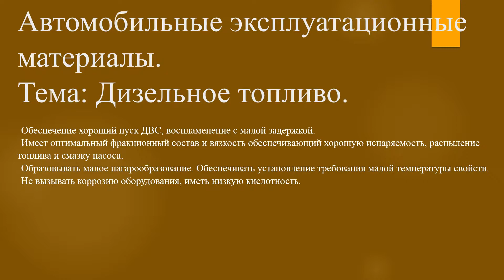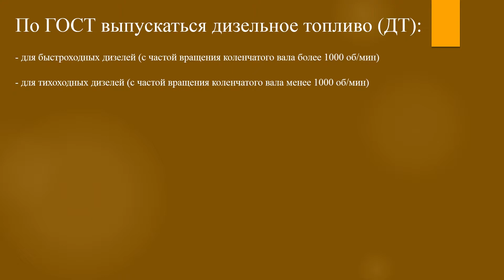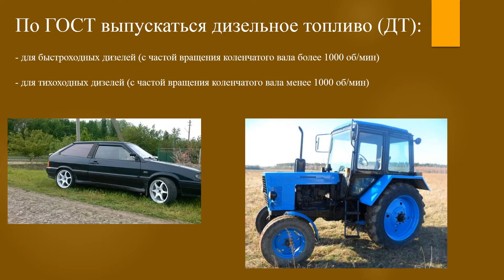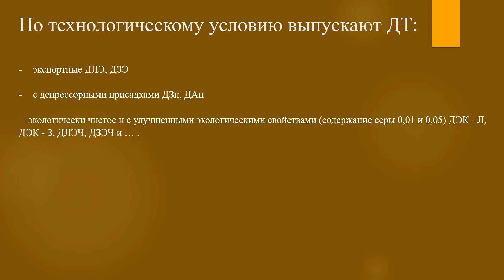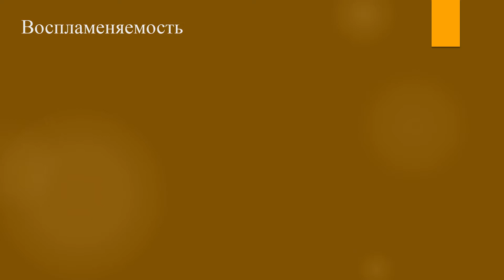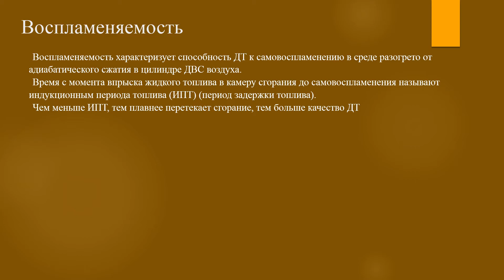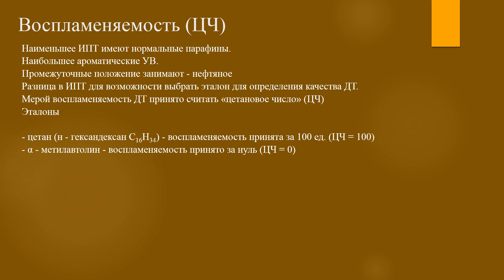[АЭМ] Дизельное топливо #6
Автомобильные эксплуатационные материалы.
Тема: Дизельное топливо.
6 выпуск.

Обеспечение хороший пуск ДВС, воспламенение с малой задержкой.
Имеет оптимальный фракционный состав и вязкость обеспечивающий хорошую испаряемость, распыление топлива и смазку насоса.
Образовывать малое нагарообразование. Обеспечивать установление требования малой температуры свойств.
Не вызывать коррозию оборудования, иметь низкую кислотность.

По ГОСТ выпускаться дизельное топливо (ДТ):

- для быстроходных дизелей (с частой вращения коленчатого вала более 1000 об/мин)
- для тихоходных дизелей (с частой вращения коленчатого вала менее 1000 об/мин)

По технологическому условию выпускают ДТ:

- экспортные ДЛЭ, ДЗЭ
- с депрессорными присадками ДЗп, ДАп
- экологически чистое и с улучшенными экологическими свойствами (содержание серы 0,01 и 0,05) ДЭК - Л, ДЭК - З, ДЛЭЧ, ДЗЭЧ и … .

Для быстроходных дизелей.

Используются более тяжёлые нефтяные фракции (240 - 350°С).

Основные показатели качества.

Воспламенение

Испаряемость

Вязкость

Коррозионная активность

Низкотемпературные свойства

Экологические свойства

Воспламеняемость

Воспламеняемость характеризует способность ДТ к самовоспламенению в среде разогрето от адиабатического сжатия в цилиндре ДВС воздуха.
Время с момента впрыска жидкого топлива в камеру сгорания до самовоспламенения называют индукционным периода топлива (ИПТ) (период задержки топлива).
Чем меньше ИПТ, тем плавнее перетекает сгорание, тем больше качество ДТ

Воспламеняемость (ЦЧ)

Наименьшее ИПТ имеют нормальные парафины.
Наибольшее ароматические УВ.
Промежуточные положение занимают - нефтяное
Разница в ИПТ для возможности выбрать эталон для определения качества ДТ.
Мерой воспламеняемость ДТ принято считать «цетановое число» (ЦЧ)
Эталоны

- цетан (н - гександексан С16Н34) - воспламеняемость принята за 100 ед. (ЦЧ = 100)
- α - метилавтолин - воспламеняемость принято за нуль (ЦЧ = 0)